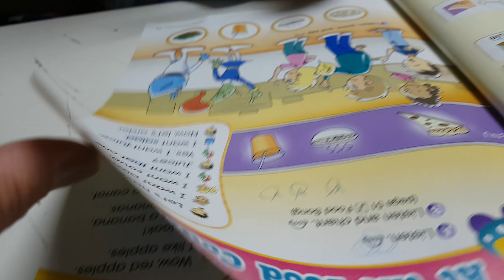4학년)잘하네